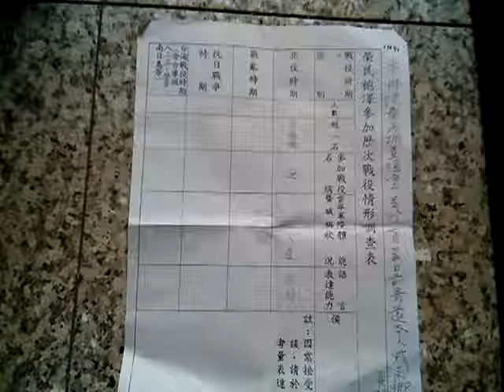VID 20190119 105155榮民袍澤參加歷次戰役情形調查表